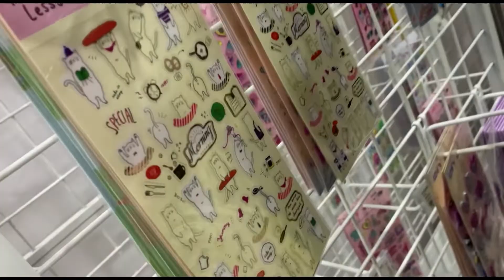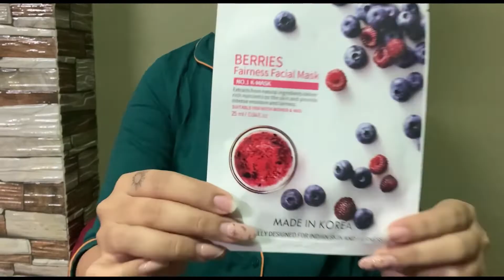ARE WE READY TO GIVE LOVE TO OTHERS? | JOURNEY TO SELF LOVE | LESSON FOR 2022 | MOTIVATIONAL TALK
HEY GUYS

I really wanted to do a different video this time for the VALENTINE'S DAY. Something close to my heart, something that I am trying to develop as a person.
Hope you guys resonate too and enjoy this and take away a message for yourself.
KEEP SHINING

All the outfits and products shown in the video are from AMAZON. I have shared a detailed video on the same .